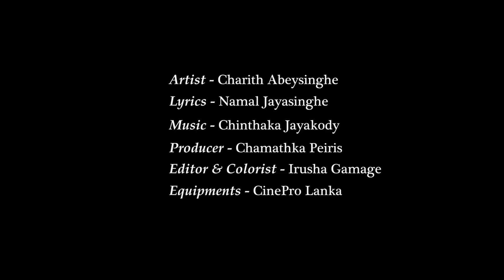PHOENIX KURULLEK MAMA ( SATHYA DRAMA THEME SONG ) -ITN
Drama : Sathya
Channel : ITN

Artist: Charith Abeysinghe
Lyrics: Namal Jayasinghe
Producer : Chamathaka Pieris

Director: Charith Abeysinghe
Writer: Namal Jayasinghe
Editor and Colourist: Irusha Gamage
D.O.P : Kapila Sugath

Cast : Roshan Ravindra
           Ananda Kumara Unnehe

Assistant Director : Pathum M Ekanayake
Production Coordinator : Gayan Deshapriya
Make up: Nalin Premathilaka